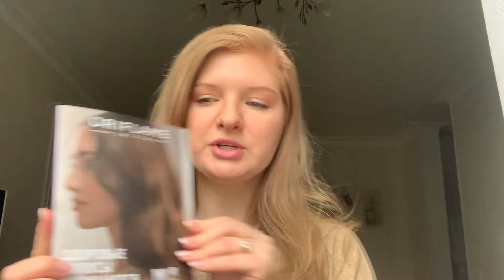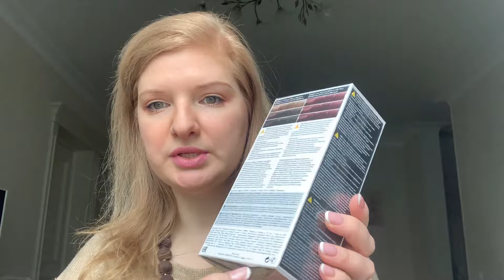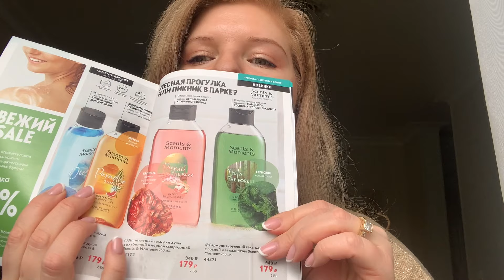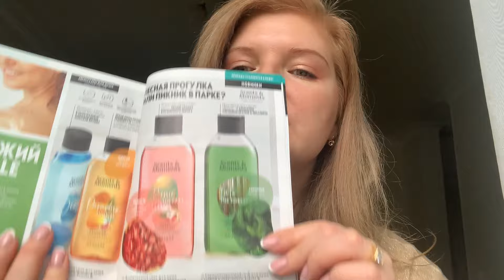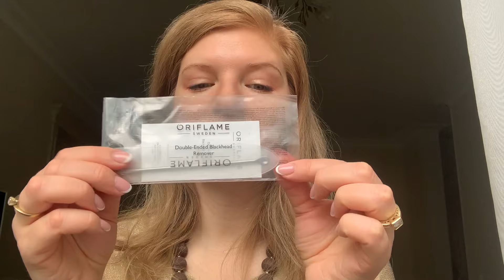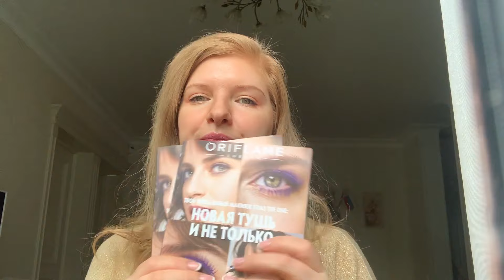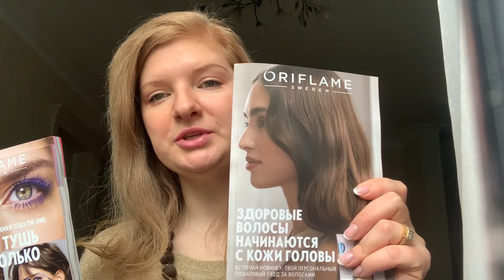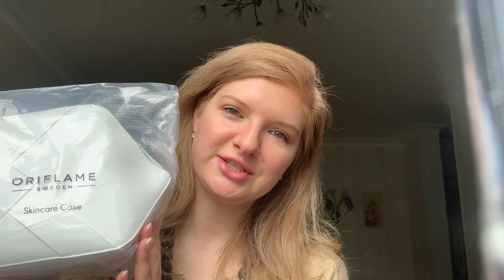Распаковка заказа Орифлэйм по каталогу №6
Показываю, что заказала по каталогу Орифлэйм №6 2023 для себя и клиентов.

Я вернулась к нашей краске для волос от Oriflame. Я смешиваю три оттенка: Русый 8.0 (код 41569), Светло-русый 9.0 (код 41573) и Светлый Блонд 10.31 (код 41623) в объеме 0,5 упаковки : 1 : 0,5 упаковки краски соответственно и получаю такой цвет как на видео)))

Оставляю ссылки на дополнительные распродажи:
С 23 апреля по 13 мая мы проводим большую сезонную распродажу Outlet Online.  Яркий макияж, лавандовый уход за кожей лица, солнцезащитные очки 😎, ароматы для настроения, защита от солнца, кремы для рук и многое другое. Ещё больше предложений на сайте.

Дополнительные предложения 🎉Эксклюзивно онлайн парфюмерные хиты и наборы, средства для весеннего макияжа, актуальный антицеллюлитный уход и многое другое.

Если ты хочешь приобретать продукты Орифлэйм со скидкой 20%, быть в курсе всех секретов красоты, иметь дополнительный доход уже с первого дня или построить свой бизнес, пиши мне на Ватсап или заполняй анкету по ссылке Если ты не из России Все партнёры бренда имеют постоянную 20% скидку на весь ассортимент.

Это вдохновит меня на новые видео. Я буду стараться делиться с Вами всей информацией, которую накопила за все 26 лет моего сотрудничества с компанией Орифлэйм.

Я всегда рада Вашим лайкам и комментариям.